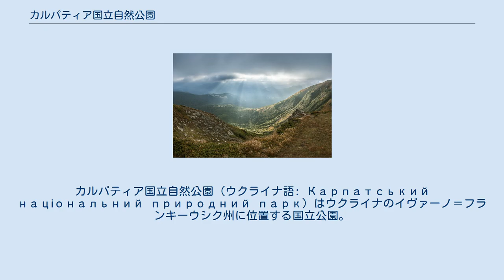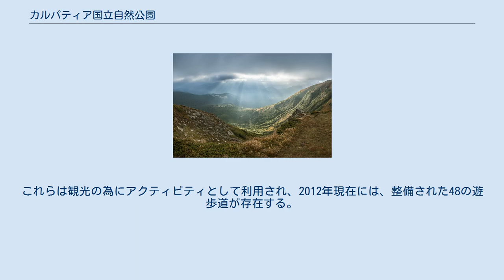カルパティア国立自然公園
カルパティア国立自然公園 (ウクライナ語: Карпатський національний природний парк) はウクライナのイヴァーノ＝フランキーウシク州に位置する国立公園。
 この公園は1980年6月1日にカルパティア山脈地域の保護を目的として設立された。
この公園の管理事務所はヤレムチェに存在する。
 カルパティア国立自然公園はウクライナにおいて最初の国立公園であるとともに、同国において最も大きい国立公園の一つである。
 領域はイヴァーノ＝フランキーウシク州南西のナドヴィールナ地区とヴェルホヴィナ地区に跨り、ザカルパッチャ州との州境に面している。
 面積は515.7平方キロメートル (199.1 sq mi)となり、周囲の3,834平方キロメートル (1,480 sq mi)の地域ではあらゆる経済活動が制限されている。
 公園はウクライナのカルパティア山脈でも標高の高い地域に位置し、東側斜面はプルト川及び黒チェレモシュ川の流域となっている。
 プルト川の源ともなるウクライナで最も標高が高いホヴェールラ山 (2,061メートル (6,762 ft))は公園の端に位置し、公園内の最も標高の低い地点は標高500メートル (1,600 ft)である。
 1921年、ウクライナのカルパティア山脈の最も標高が高い地域に4.47平方キロメートル (1.73 sq mi)の自然保護区が設けられた。
 1968年、新たに作られたカルパティア生物圏保存地域に組み入れられた。
 カルパティア国立自然公園は、1980年にウクライナ・ソビエト社会主義共和国の閣僚議会により設立された。
 これには前述のカルパティア生物圏保存地域とされたうちの半分が含まれていた。
 この公園は環境・天然資源省に属し、独立運営されている。
 この公園では高山草地と森林が望める。
 最もみられる3種の樹木はヨーロッパモミ、ヨーロッパブナ、トウヒである。
 園内には、ウクライナのカルパティア山脈において最も全高の高い一本滝のフック滝 (84メートル (276 ft))がある。
また、2つの氷河湖が存在する。
 カルパティア国立自然公園の地域は歴史的にはフツル人の居住地であり、歴史的な木造建築物などのいくつかの歴史的モニュメントや建築物がこの公園に存在する。
これらは観光の為にアクティビティとして利用され、2012年現在には、整備された48の遊歩道が存在する。